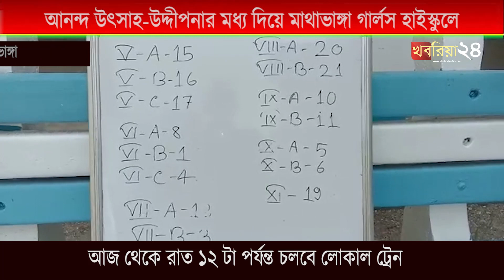আনন্দ উৎসাহ-উদ্দীপনার মধ্য দিয়ে মাথাভাঙ্গা গার্লস হাইস্কুলে শুরু হয়েছে পঠন-পাঠন